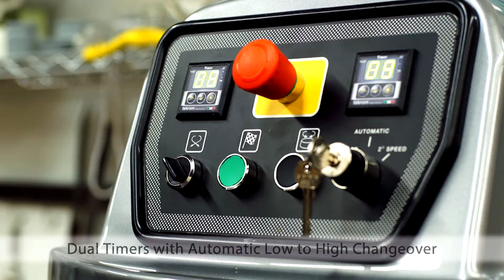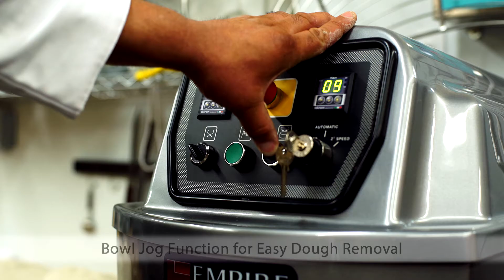Empire's IRIS Spiral Arm Mixers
Introducing the IRIS - another in a long line of reliable spiral mixers from Empire! Ideal for bagels, pizza and a wide range of artisan dough, the IRIS is sure to be right at home in your restaurant, bakery or supermarket. A unique combination of exclusive features, advanced engineering and rugged construction means that the IRIS Stationary Bowl Spiral Mixer will mix a superior end product time and time again!